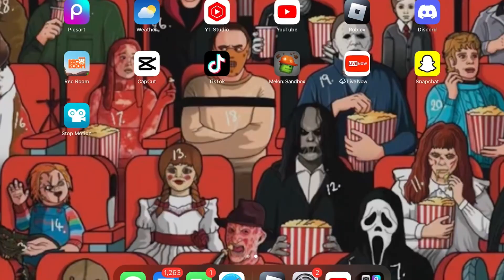TPRR Scrap baby and Shadow Freddy skin review